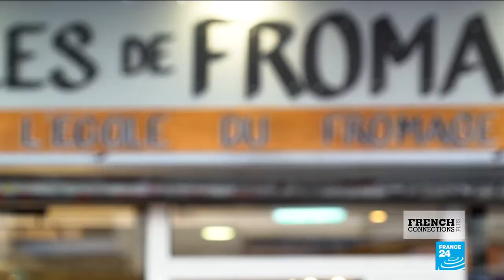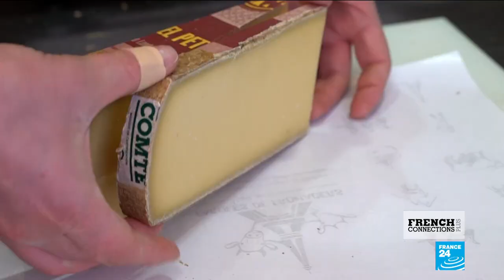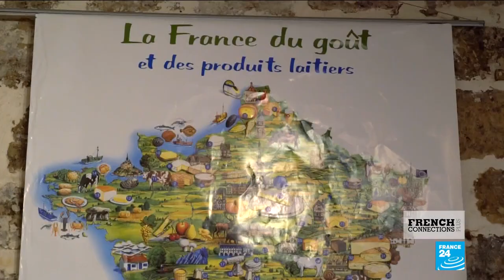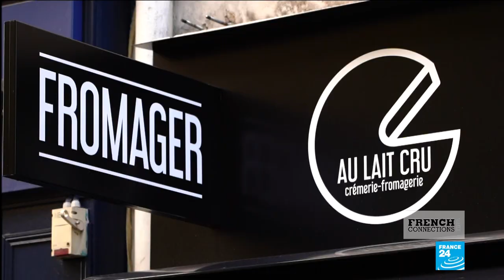How to cut the cheese and other French 'fromage' rules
When you think of the most quintessentially French food, chances are delicious cheese pops to mind. With an estimated 1,200 distinct varieties, it's safe to say France is obsessed with "le fromage". On top of being a source of national pride, it's one of France's largest exports. But why does French cheese have such a good reputation? Why are there so many of them? And how the heck are you supposed to cut it? In this episode of French Connections Plus, Florence Villeminot and Genie Godula plunge into the creamy heaven that is French cheese.